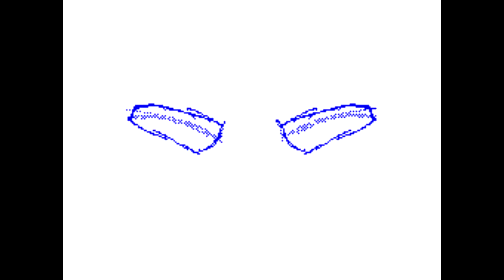Rise and fall || Flipnote || Sudomemo || 2015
Creator: LoopDaLamb / Jasmine Foxcoon